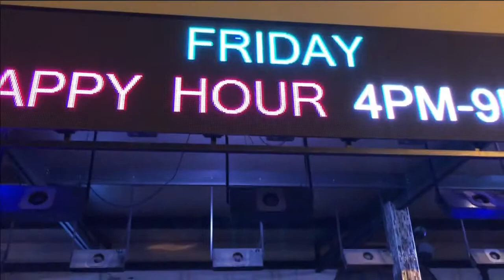Derrick Williams Jazz House Supper Club Friday Happy Hour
Join Derrick Williams "The Music Man" for Happy Hour at The Jazz House Supper Club and experience his one man show -- which will rock the house and have everybody (including the staff) dancing!! Every Friday 5-9 PM Outdoor Patio - No Cover Charge